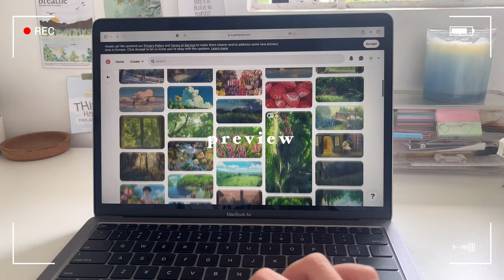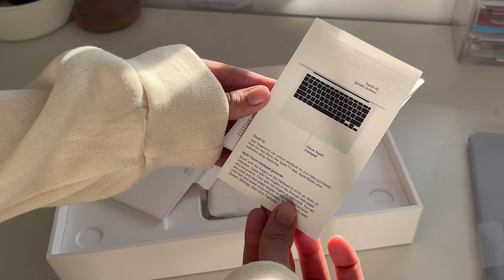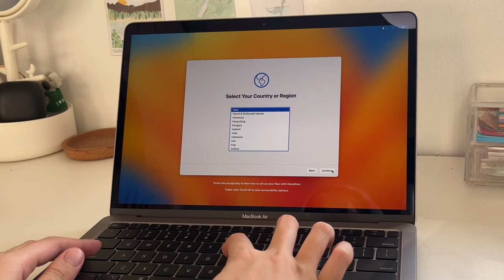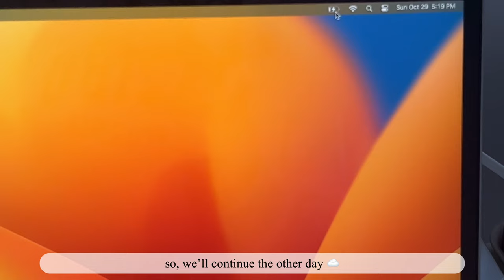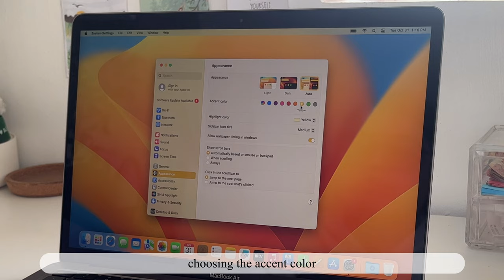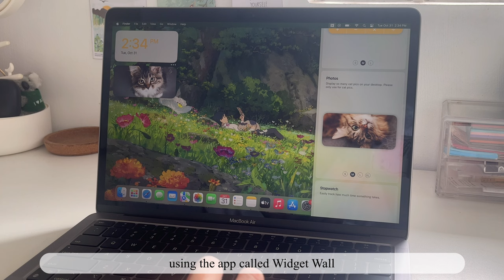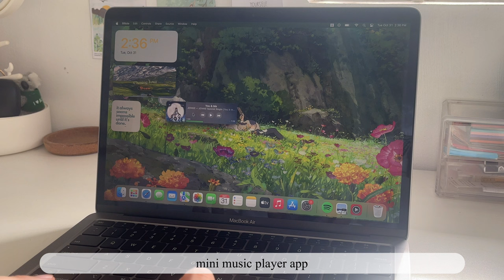🍎 MacBook Air M1 (space gray) unboxing ✨ | set-up, widgets, customization | aesthetic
welcome to another unboxing video everyone! I bought a macbook air as an early birthday present for myself 🥳 so happy and excited to do this unboxing with you.

with love, mearii

🎞edit: Vllo, iMovie

l appreciate you a lot!

sc: 1516